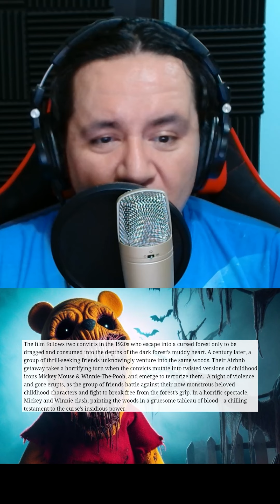Mickey vs. Winnie: los clásicos de Disney se enfrentarán en una nueva película de terror